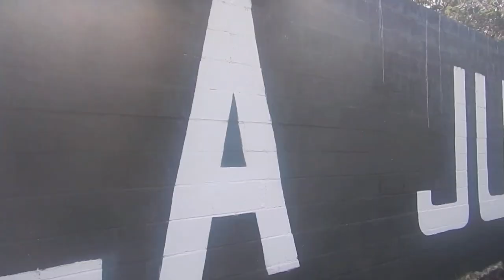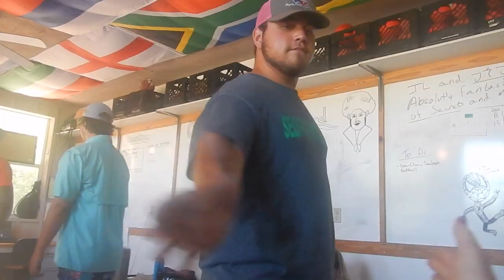My Summer in Texas!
Decided to create a montage of my summer in Texas. I worked as a videographer at Camp La Junta, made some new friends, and made a whole lot of memories. Enjoy!

My Links-